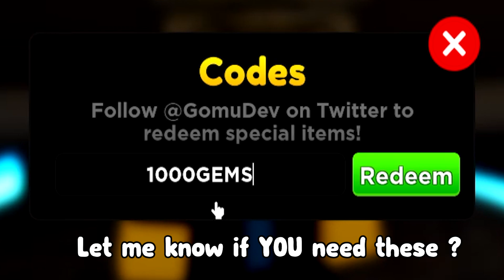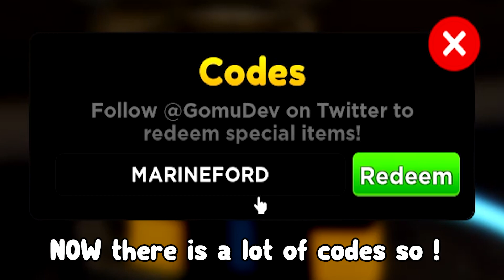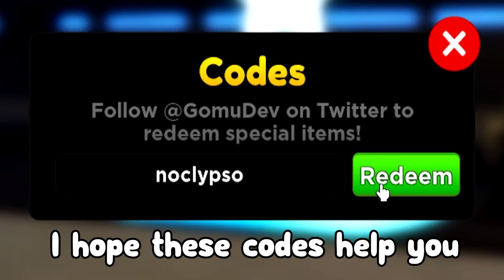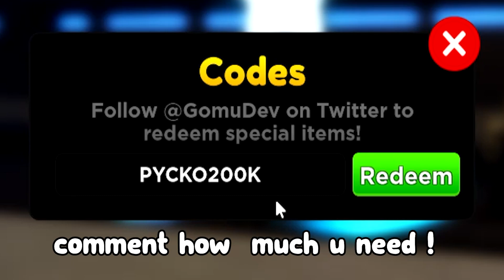ALL NEW *SECRET* CODES In ANIME ADVENTURES CODES IN 2022 | ROBLOX ! Anime Adventures Codes !